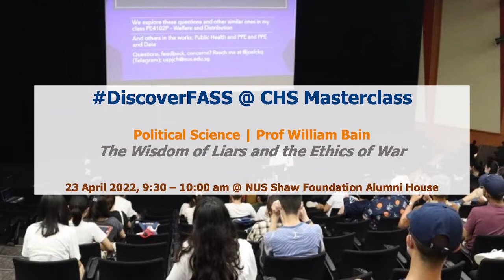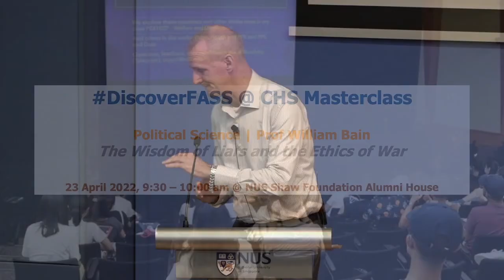DiscoverFASS@CHS Masterclass (2022) | Political Science: The Wisdom of Liars and the Ethics of War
Masterclass | The Wisdom of Liars and the Ethics of War
War is widely thought to be estranged from moral judgement-the language of right and wrong. In time of war self-interest and necessity quickly overcome moderation and restraint; and the call of the nation-or some other community-justifies conduct that would be unacceptable in all other contexts. The strong do what they will and the weak suffer what they must. In this masterclass I will sketch out the conventional ethics of war in modern international relations. One might object that moral judgement is, in fact, a charade, a mask behind which hypocrisy lurks. I respond to this objection by arguing that liars and hypocrites provide the best evidence of authentic moral judgement in time of war.

William Bain is Professor of international relations in NUS Political Science. His research and teaching focuses on questions and theories of world order, international ethics, and religion and international relations. His most recent book, Political Theology of International Order, argues that dominant ways of imagining international order are properly understood as a worldly application of a theological pattern that originates in the Middle Ages.